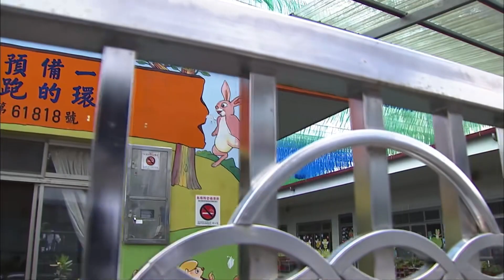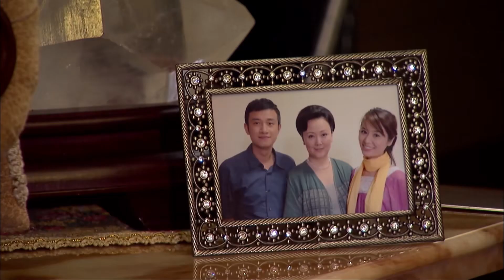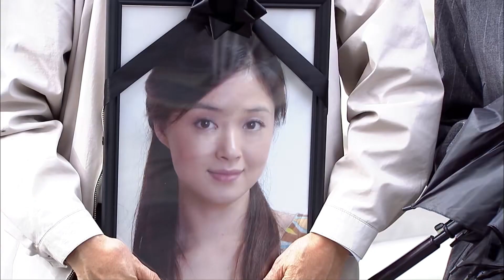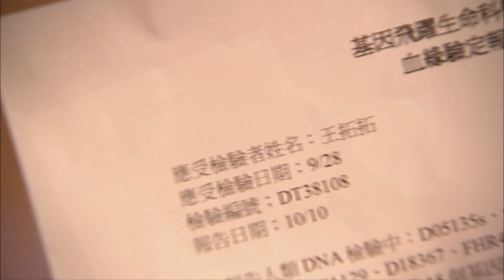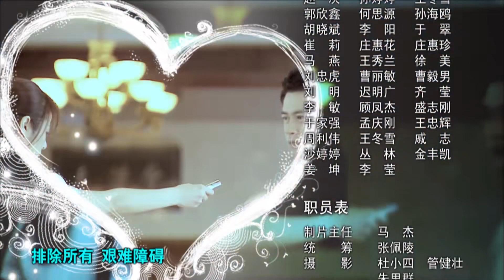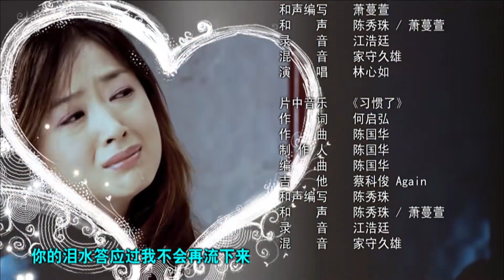【都市爱情】华灯之上33丨和#林心如 爱上同个男人，蒋欣 不择手段下药生下儿子，总裁婆婆直接夺走孙子，两代人的情感恩怨激烈爆发 （ENG SUB）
★类型：都市、情感
★主演：林心如、蒋欣、文章、“张佑宁”